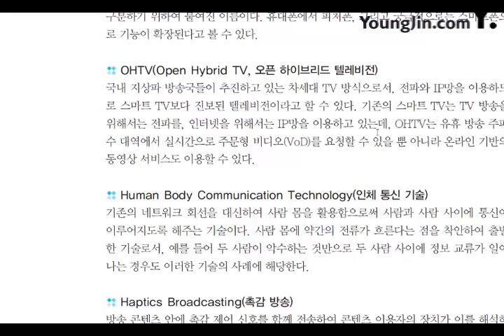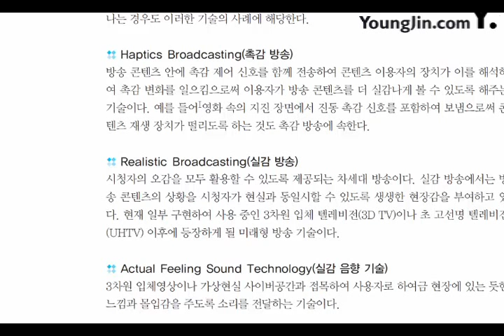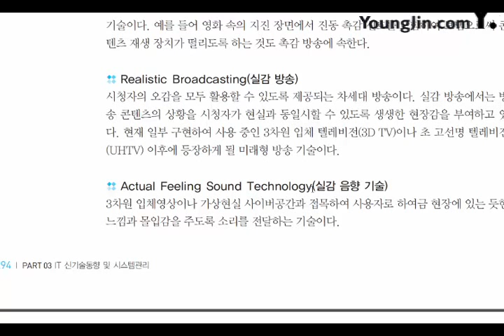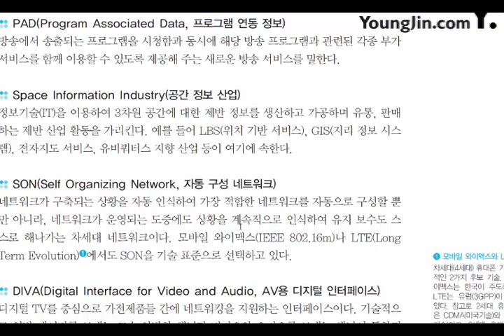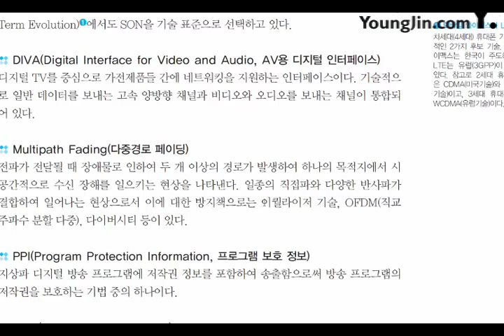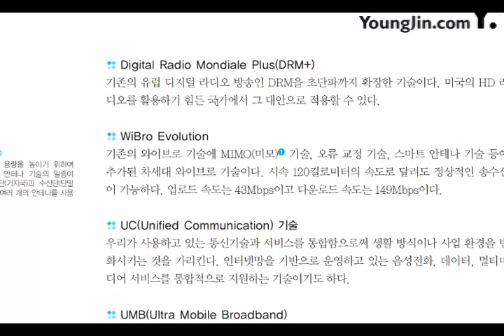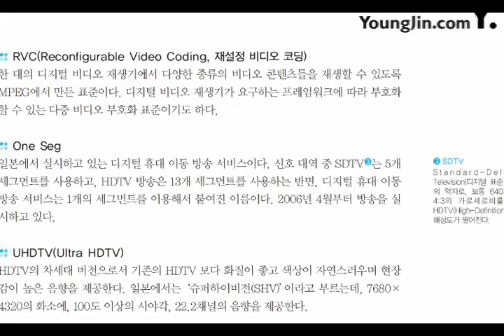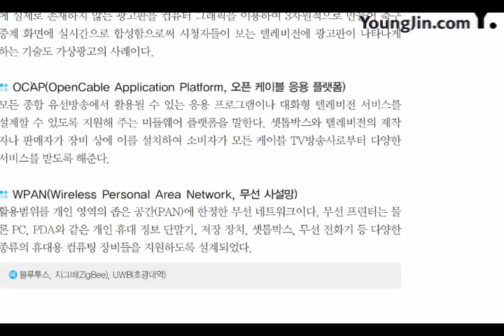2017 IT 신기술동향 및 시스템관리 방송 및 통신 분야